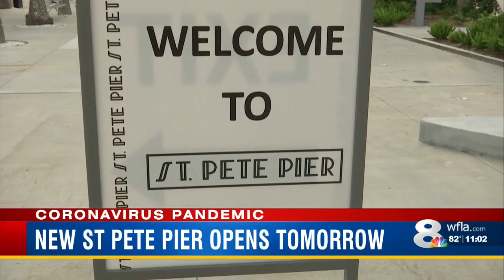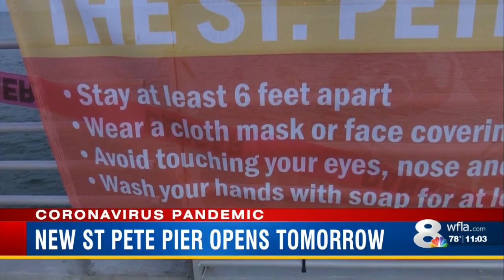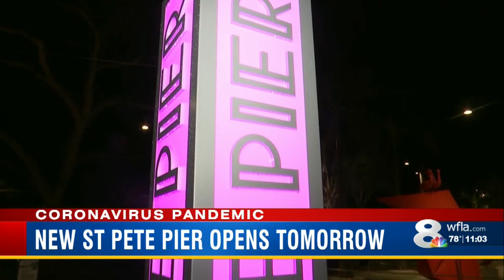New St. Petersburg Pier Set to Open With Pandemic Restrictions